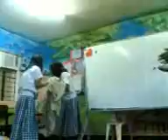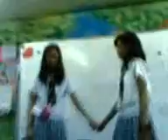Water Pollution Role Play of Group 2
Taguig Science High School
--- I-Earth
--- General Science
Ms. Nisnisan

Water Pollution